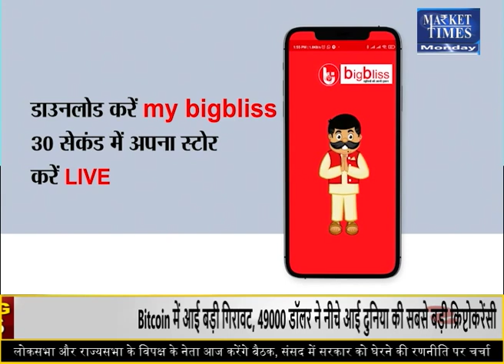बिनौला खल में कैसे बनेगी तेजी ? Market Times TV